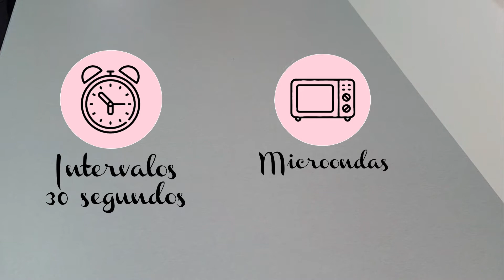BROWNIE DE OREO SUPER JUGOSO Y CRUJIENTE A LA VEZ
Muy buenas mis amores hoy os traigo una deliciosísima receta 🤤 𝐁𝐫𝐨𝐰𝐧𝐢𝐞 𝐝𝐞 𝐎𝐫𝐞𝐨 🤤 es una receta que queda jugosita en el centro con toques crujientes gracias a los trocitos de galletas oreos que tienen en su interior. 🍪Cuando la probéis no vais a poder parar de comerla como si fuese un verdadero vicio.⁣
Podéis hacerla de vuestro sabor favorito, como kínder bueno, kit kat, Mars etc etc... 😍⁣
𝐂𝐮𝐞𝐧𝐭𝐚𝐦𝐞 𝐞𝐧 𝐜𝐨𝐦𝐞𝐧𝐭𝐚𝐫𝐢𝐨𝐬 𝐝𝐞 𝐪𝐮𝐞 𝐥𝐚 𝐡𝐚𝐫𝐢𝐚𝐬 𝐭𝐮 🤤⁣

𝐑𝐞𝐜𝐮𝐞𝐫𝐝𝐚 𝐪𝐮𝐞 𝐞𝐥 𝐢𝐧𝐠𝐫𝐞𝐝𝐢𝐞𝐧𝐭𝐞 𝐬𝐞𝐜𝐫𝐞𝐭𝐨 𝐞𝐬 𝐞𝐥 𝐚𝐦𝐨𝐫 💘⁣⁣

🌸 𝐈𝐍𝐆𝐑𝐄𝐃𝐈𝐄𝐍𝐓𝐄𝐒:⁣
♡ 3 huevos
♡ 85g harina común ⁣
♡ 140g Chocolate (yo uso 40g de chocolate negro 80% cacao puro y 100g de Chocolate con leche)⁣
♡ 140g Azúcar blanca⁣
♡ 1 cdta Levadura Química ⁣
♡ 1 pizca de sal ⁣
♡ mini oreos para decorar ( esto es opcional )⁣
♡ 200g galletas tipo oreo ( las mías están bañadas en chocolate blanco) podéis modificar la cantidad de oreos según vuestro gusto 🤗⁣